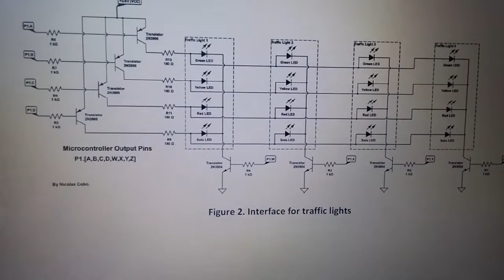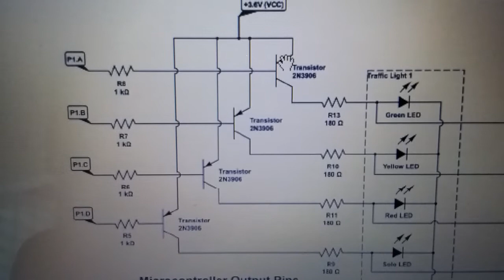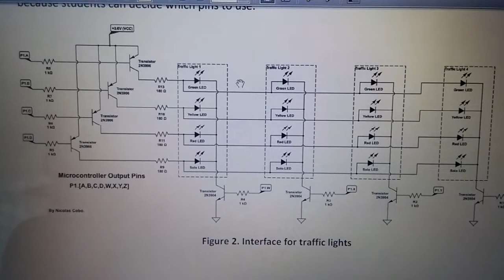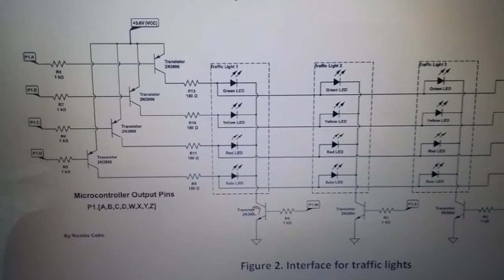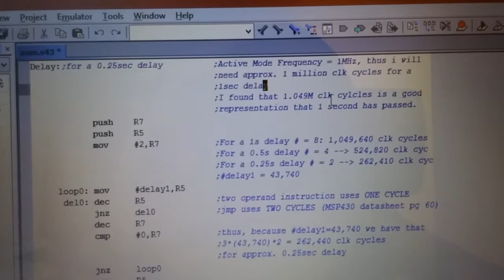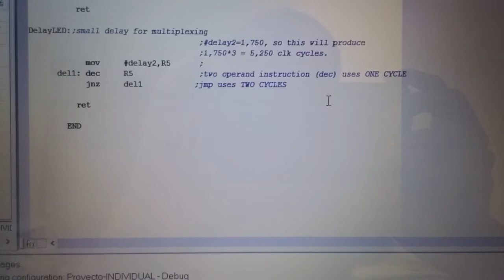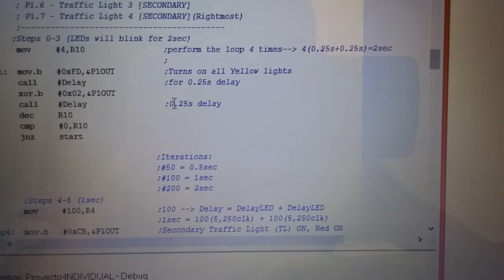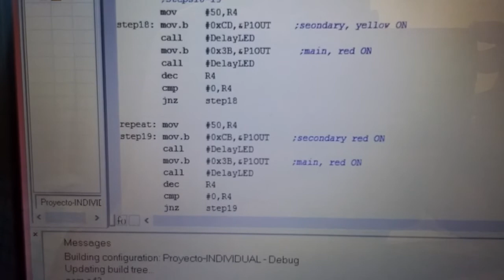Traffic Lights Open Loop Control System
The four way traffic lights system was developed using the  MSP430 Launch Pad from Texas Instruments and assembly language programming.